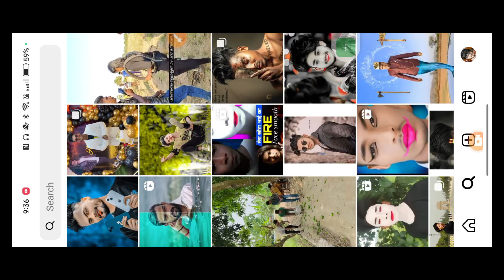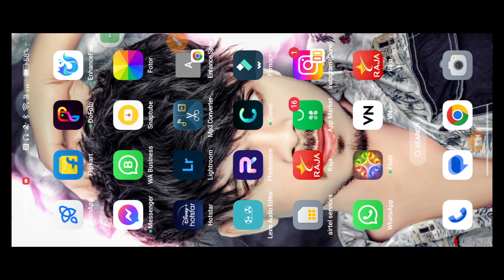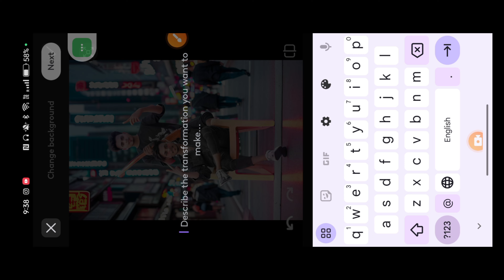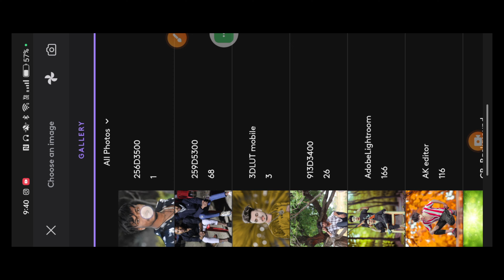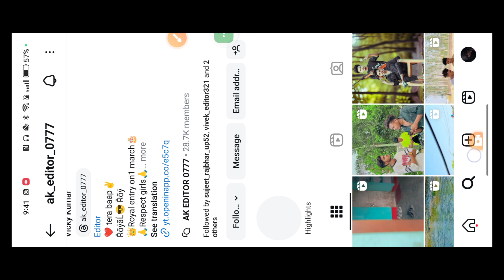Photoleap 8K Quality Photo Editing | New Trending Photo Editing | Ai Photo Editing App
Aaj ki is video par main aapko bataya hu kaise aap photoleap ai se trending high quality photo editing kaise kar sakte just one click me.

photoleap ai photo editing
photoleap photo editing
photoleap 8k quality photo editing
one click ai photo editing